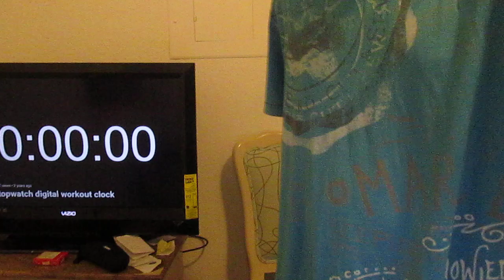Given ギヴン Episode 4 Live Reaction!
We got a good amount of subtle character development.